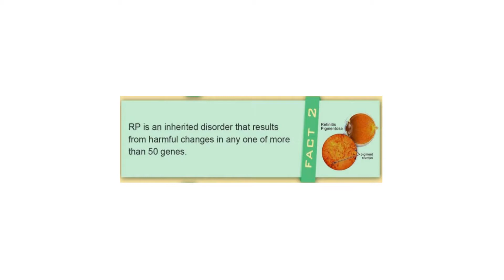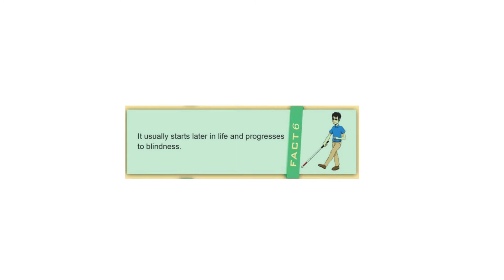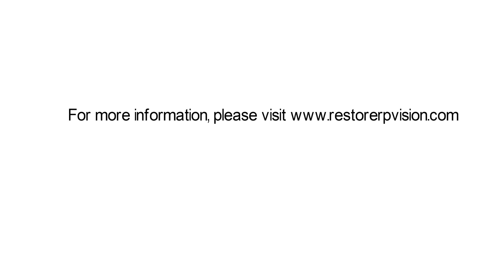9 Facts About Retinitis Pigmentosa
9 Facts about Retinitis Pigmentosa :

Fact 1, Retinitis pigmenosa (RP) is an eye disease that causes vision loss and blindness.

Fact 2, RP is an inherited disorder that results from harmful changes in any one of more than 50 genes.

Fact 3, The signs of this disease is when you lose night vision, side (peripheral) vision or central vision.

Fact 4, In 10 to 40 percent of all cases of retinitis pigmentosa, only one person in the family is affected.

Fact 5, It is estimated to affects roughly 1 in 4,000 people, both in the United States and worldwide.

Fact 6, It usually starts later in life and progresses to blindness.

Fact 7, The age of apperance of legal blindness rages from as early as childhood to as late as the 40s.

Fact 8, There is no cure, some researchers found a daily dose of vitamin A modestly slowed the progression of the disorder in adults.

Fact 9, New treatment such as Stem Cell Treatment, Serum Treatment, TCM herbal product might help to improve vision and expand visual fiedld.